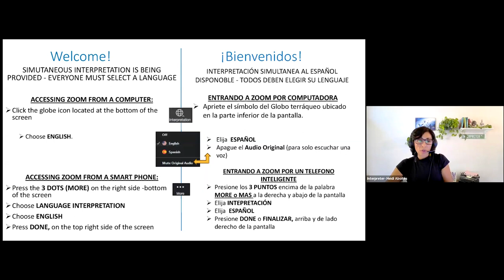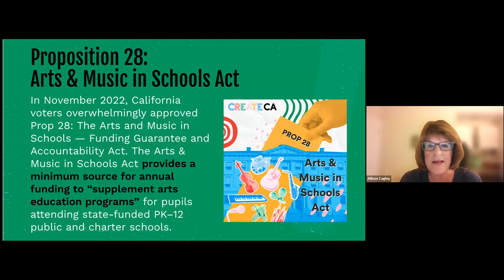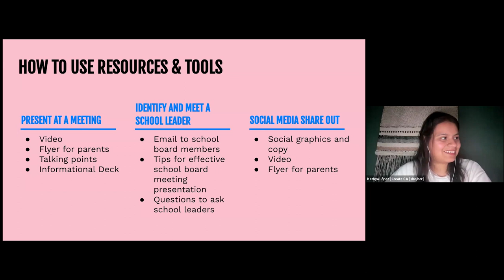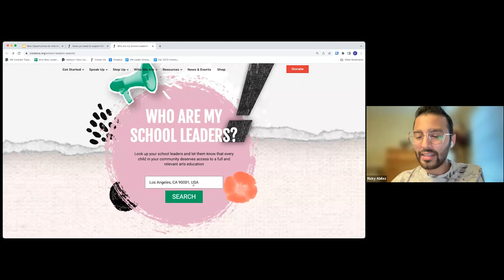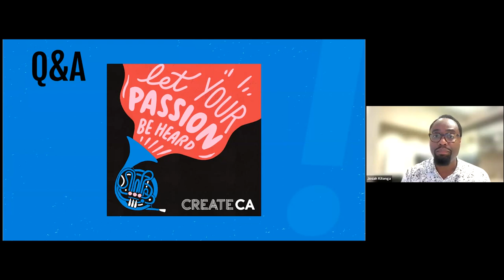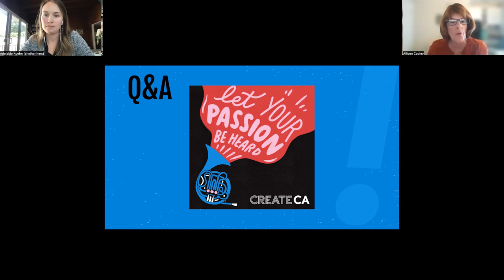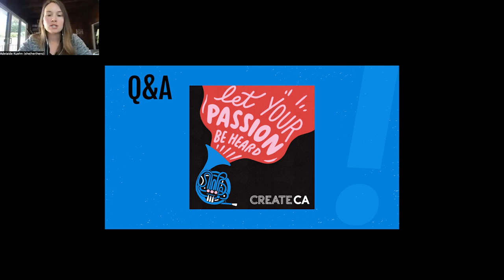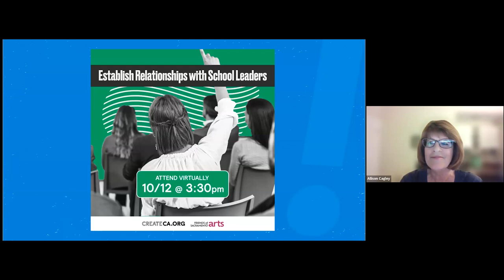New Opportunities for Arts Education ENGLISH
You have a key role to engage with school leaders to ensure funds are used to expand current arts education programming. Arts Education Alliance of the Bay Area, Arts for LA, CA PTA, Create CA and Friends of Sacramento Arts prepared the following communications tools, outreach materials and calls to action to help you connect with school leaders and raise awareness about the opportunities of Proposition 28.